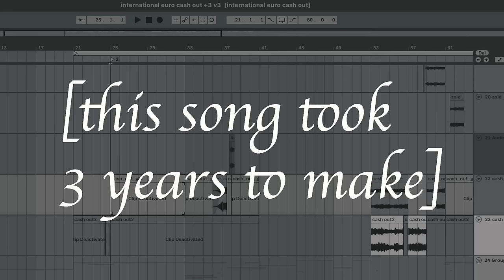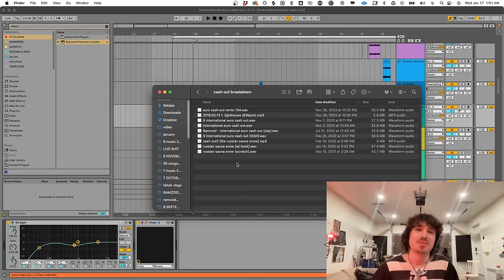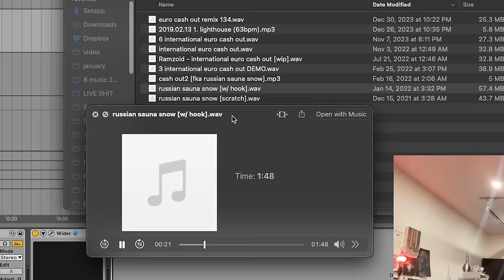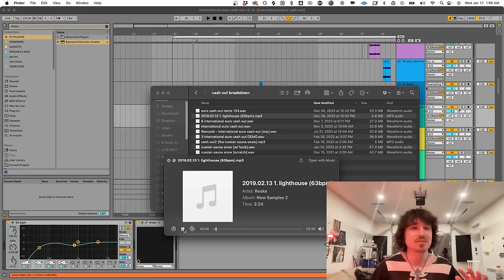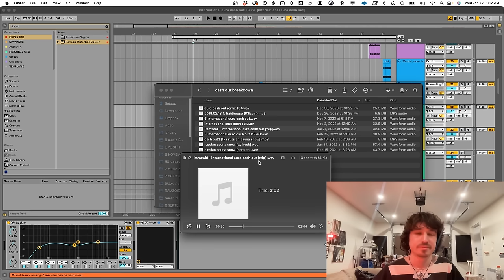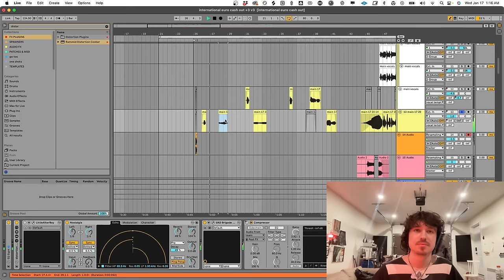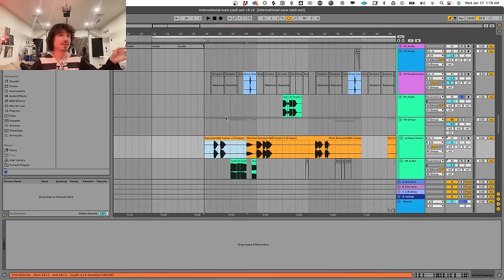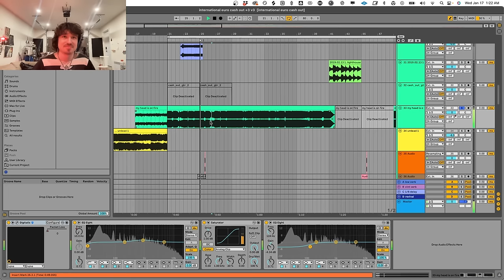this song took me 3 years to make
& peep the unreleased song 👀